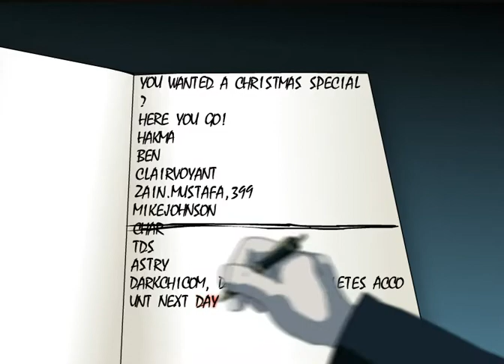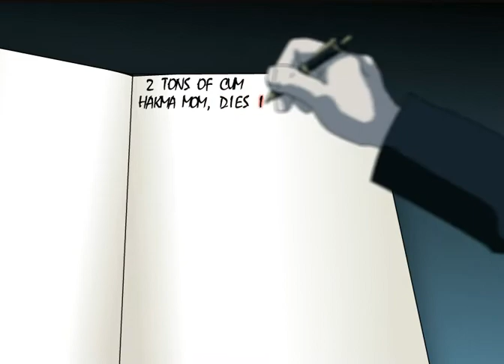Best way to show your christmas spirit is to kill everyone [MC version]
You die
and you too
even you, too